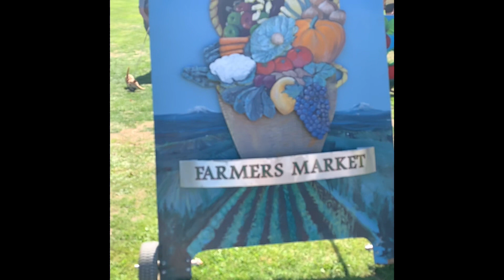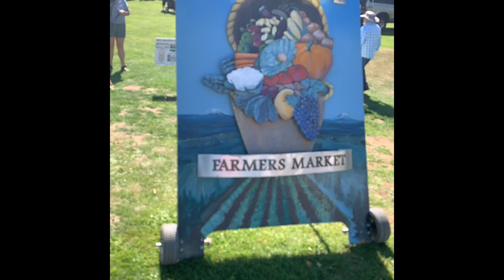Went to a little town for the Saturday market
Getting in the last little bit of summer markets!